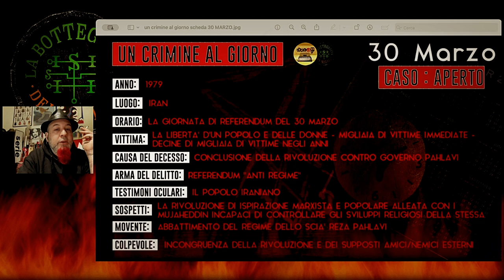Nasce la tirannia religiosa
UN CRIMINE AL GIORNO, 30 marzo - Un "crimine" di genere particolare - ma pur sempre un crimine, perché padre di mille altri crimini - con la nascita d'un regime sanguinario fra i peggiori al mondo.